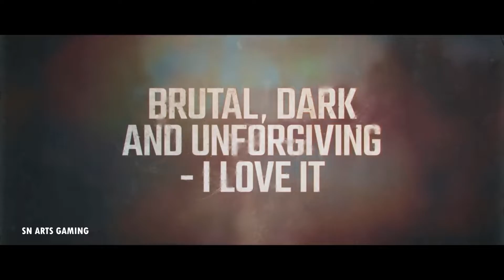TOP 5 Best OPEN WORLD apocalypse ''PC'' GAMES 2019 !!! pc\xbox\ps4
TOP 5 PC GAMES With the BEST apocalypse Graphics 2019!